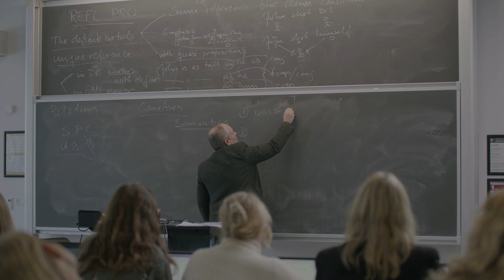Præsentation af fagene på Negot uddannelsen